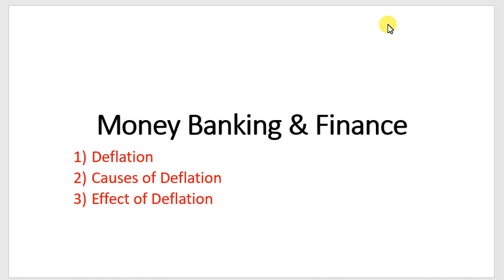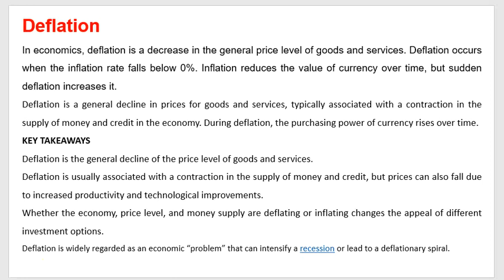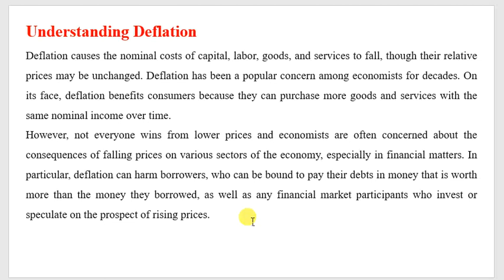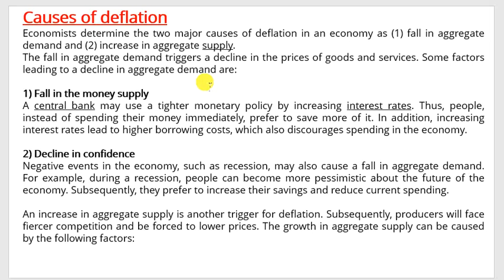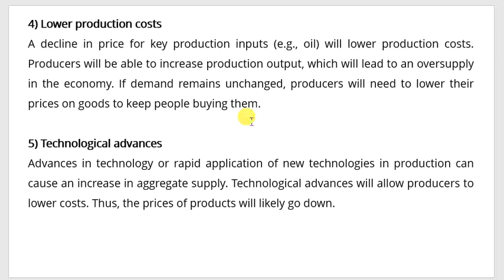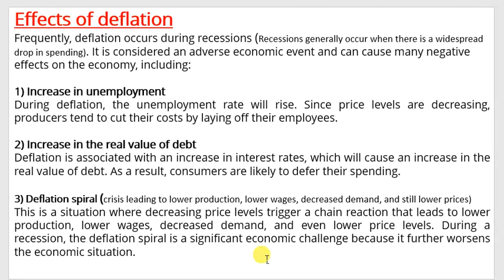Deflation, Causes & effects